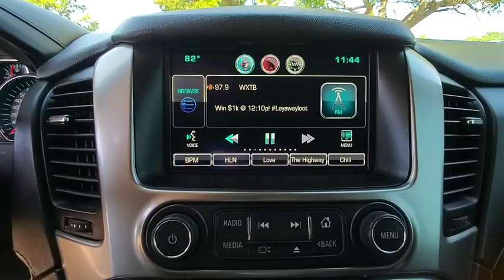2015 Chevrolet Tahoe Port Richey FL PT620754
2015 Chevrolet Tahoe LT

11613 U.S. Highway 19 N

Recent Arrival! Priced below KBB Fair Purchase Price!CARFAX One-Owner.jet black Leather, ABS brakes, Compass, Electronic Stability Control, Emergency communication system, Front dual zone A/C, Front Heated Reclining Bucket Seats, Heated door mirrors, Heated front seats, Illuminated entry, Low tire pressure warning, Power Adjustable Pedals, Power Liftgate, Remote keyless entry, Traction control.Tungsten Metallic 2015 Chevrolet Tahoe LT RWD 6-Speed Automatic Electronic with Overdrive V8All Trades Accepted! Come experience the LO-key approach to car sales! Guaranteed Credit Approval!Awards:* ALG Best Residual Value * 2015 KBB.com Best Buy Awards * 2015 KBB.com 15 Best Family CarsReviews:* If you need real 4-wheel drive (4WD), if you tow a trailer or a boat, and if you want to do that surrounded by the best interior and some of the highest tech you can get in the segment, then this is your ride. Source: KBB.com* Strong V8 power; stout towing capacity; available nine-person seating capacity; quiet highway ride; impressive interior quality. Source: Edmunds* Whether you're headed for a weekend at the lake or a quick stop at the office the groundbreaking, all-new 2015 Tahoe gives you the confidence to go anywhere. The striking design of the all-new Tahoe features sculpted bodyside panels and an athletic stance that makes an indelible first impression. Details include a distinct available lighting package with standard projector-beam headlamps and rear LED taillamps, plus a hidden rear wiper system tucked under the rear spoiler at the roofline. Tahoe also offers available power-retractable side assist steps with perimeter lighting, which help passengers exit safely. The new Tahoe interior features premium materials that contribute to the functional, sophisticated design. Storage in the center console is large enough to fit a laptop computer. Plus, the available 8-inch diagonal color touch-screen slides up to reveal space behind the display to store cell phones, wallets or other valuables. Customize the touchscreen to choose the information or options you use most and place them on your home screen. The interface allows you to touch and swipe on the screen just like you do on your smartphone. Tahoe LTZ models offer standard heated and cooled perforated leather-appointed front bucket seats. You'll enjoy the convenience of available power-release second-row and fold-flat third-row seats, the fastest power-release second-row and power-folding third-row seats of any competitor and the versatility of a flat load floor to store cargo. With the second- and third-row seats folded flat, the all-new Tahoe offers 94.7 cu. ft. of cargo space. It starts with the world-class EcoTec3 5.3L V8, an all-new engine designed to generate more power and offer better fuel economy than any large SUV of any competitor in the industry ??? an EPA-estimated 23 MPG hwy. The strong, efficient V8 generates 355 hp and 383 lb.-ft. of torque. With a max towing capacity of 8,500 lbs. you'll have plenty of power to tow whatever else you want to bring along. Source: The Manufacturer Summary